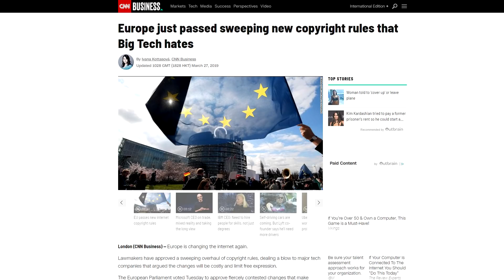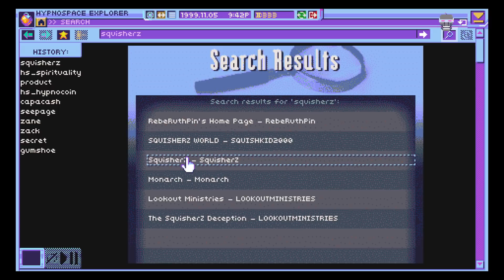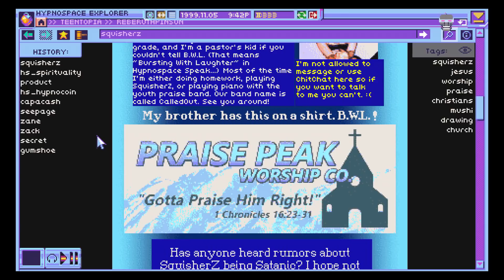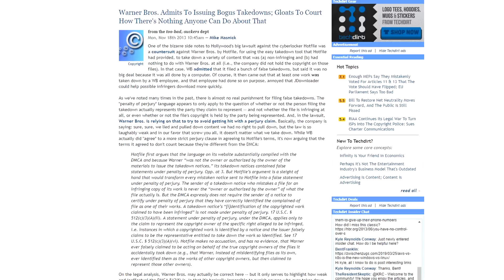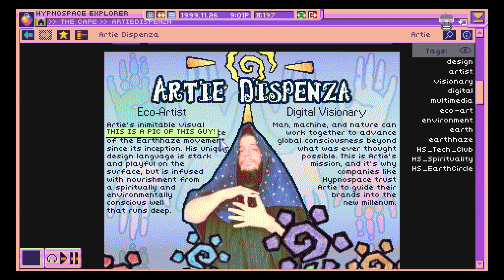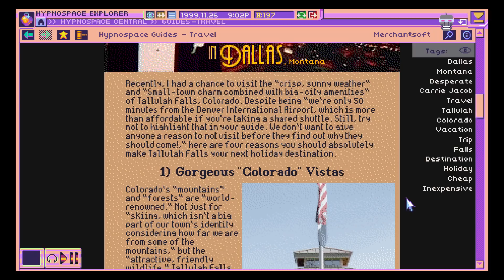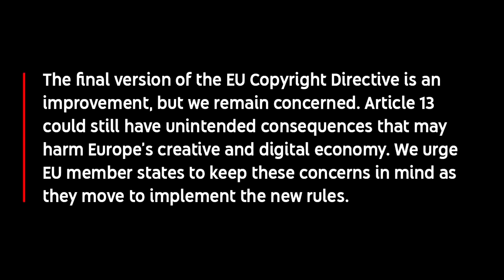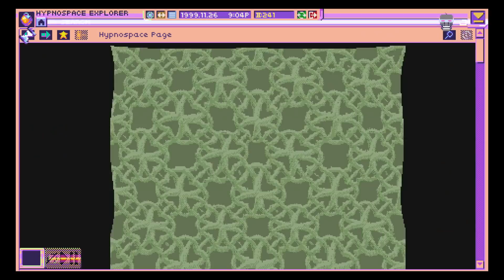EU Votes In Favor Of Article 13, Giving Copyright Holders Undue Power Over Internet Platforms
The Copyright Directive, notorious for containing the dreaded Article 13, has been accepted in the European Union by five votes. Internet platforms will be under pressure to further filter out "infringing" content.

It's a bad scheme that fails to address fundamental problems with content sharing platforms and only seeks to drag copyright law backwards instead of forwards.

All because companies feel evermore entitled to control of the Internet.